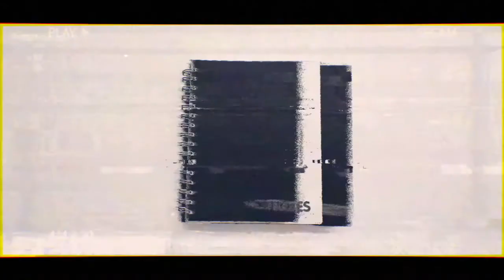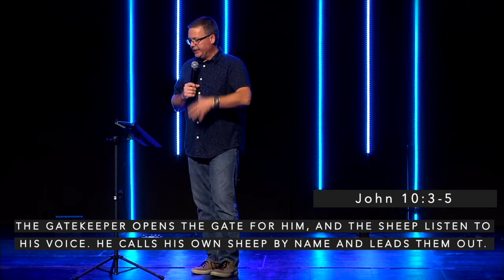Ready, Set, Rest: Listening to God's Voice